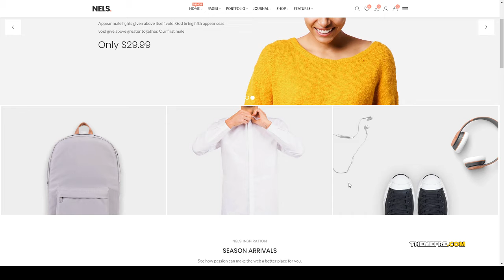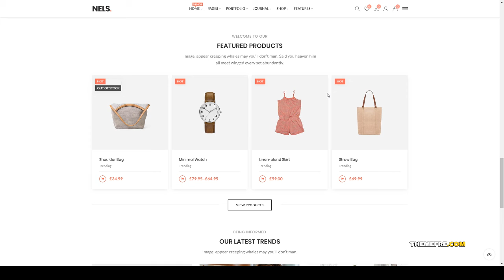Nels - An Exquisite eCommerce WordPress Theme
Columns 4+

 Layout Responsive

 Tags agency, blog, business, clean, creative, ecommerce, fashion, minimal, modern, multipurpose, photography, portfolio, responsive, shop, woocommerce